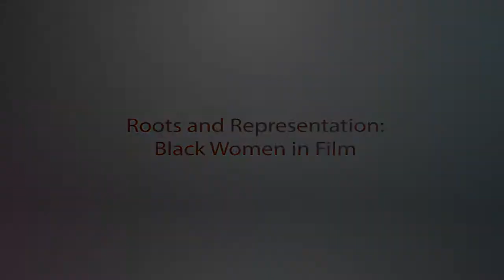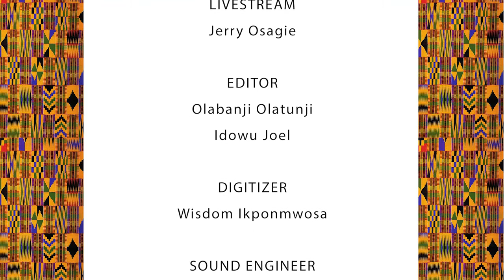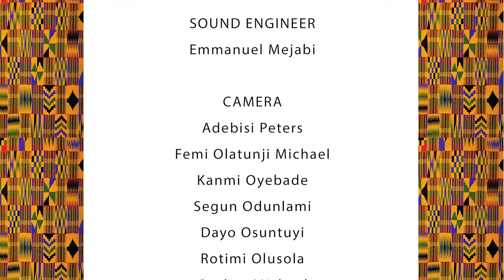Roots and Representation: Black Women in Film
Female subjectivity in the African film industry, as elsewhere, has often been defined by men. Presently, African women film-makers are facing the challenge of regaining the power of self-definition and self-realisation for women. This panel will discuss the role of women in film making looking at both successes and failures, and all the factors involved. Some of the women who have accomplished laudable feats will be celebrated.